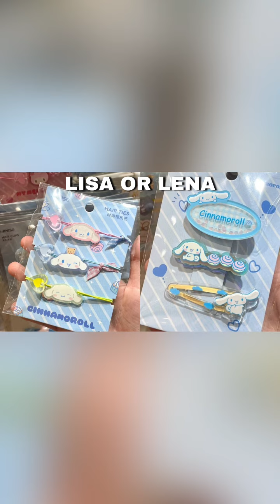Lisa or Lena cute items